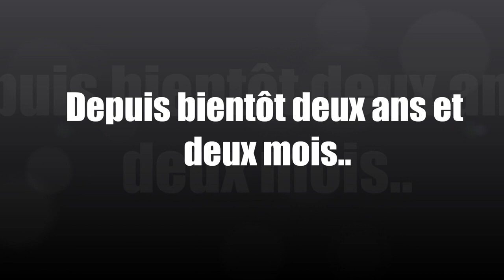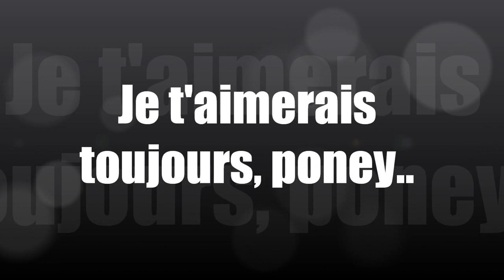Caramel ♥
Caramel, hongre de 15ans, Oncs (croisement entre un cob normand et un français de selle croisé pur sang). Le mien, et juste le mien ♥